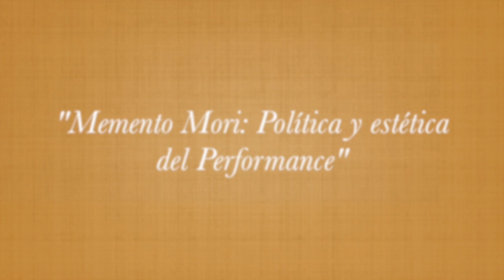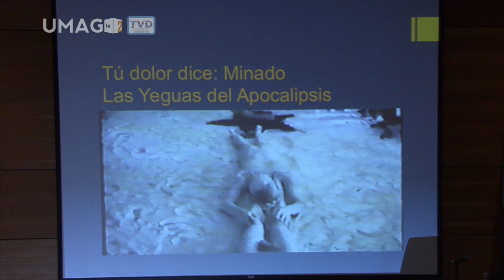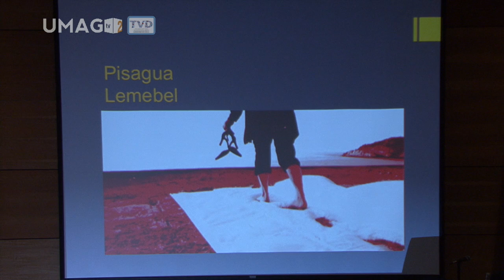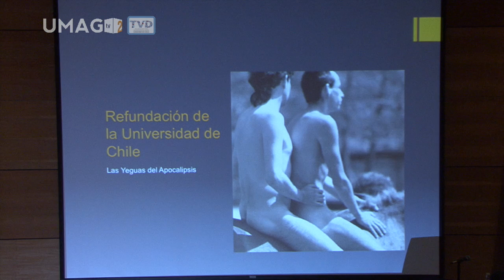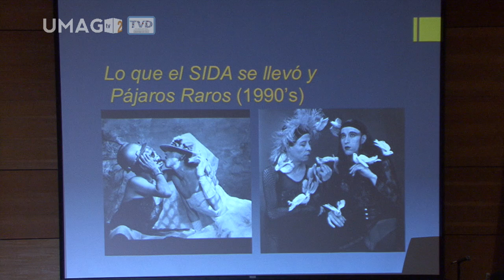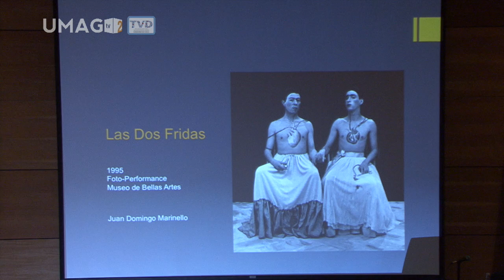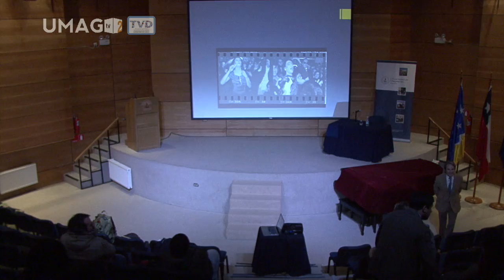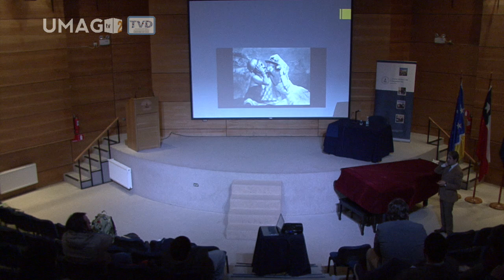“Memento Mori; Política y estética del Performance. Pedro Lemebel"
“Memento Mori:  Política y Poética del Performance en Pedro Lemebel” dictada por el Dr. Fernando Blanco. La actividad se enmarca dentro de la Cátedra Abierta de Pensamiento Hispanoamericano, inaugurada en abril pasado por la carrera de Castellano y Comunicación del Departamento de Educación y Ciencias Sociales, y dirigida por el académico Dr. Christian Formoso.